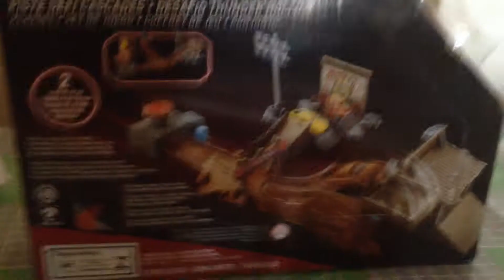Cars 3 reto thunder hollow set parte 1